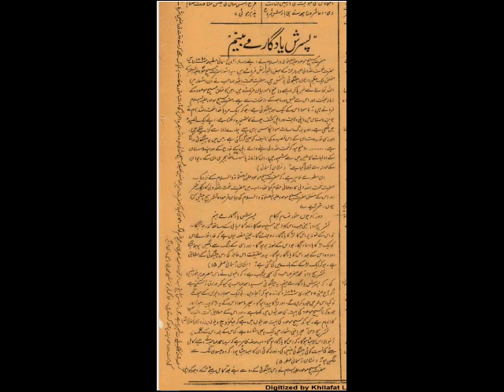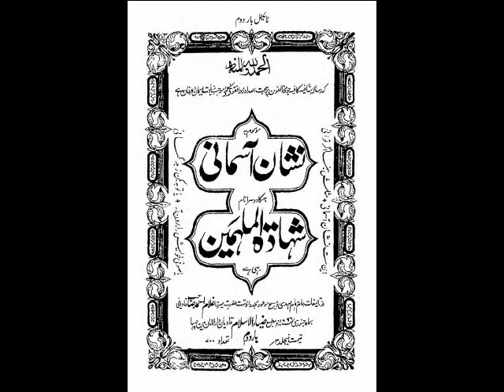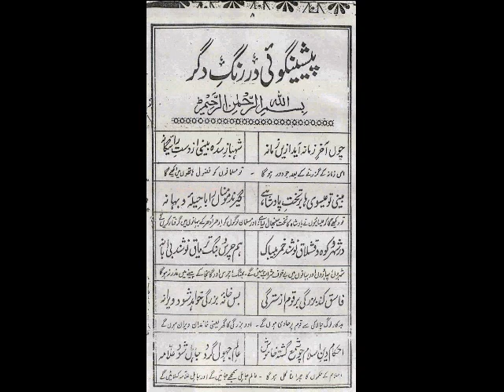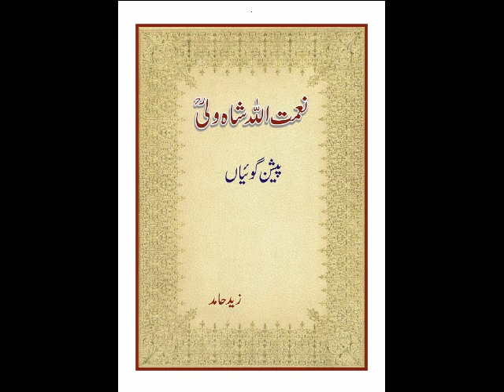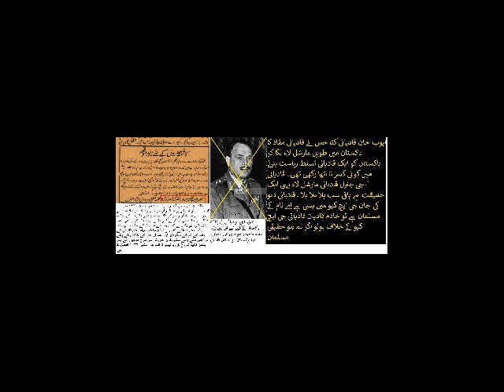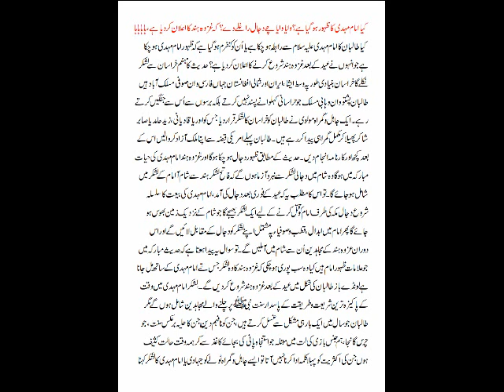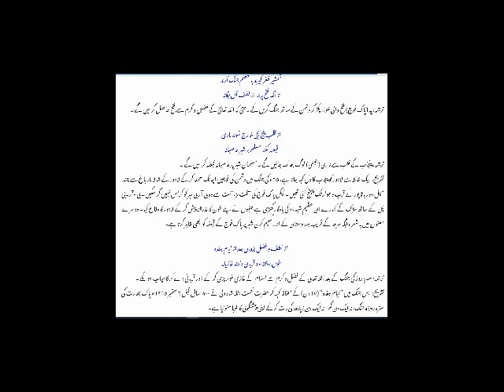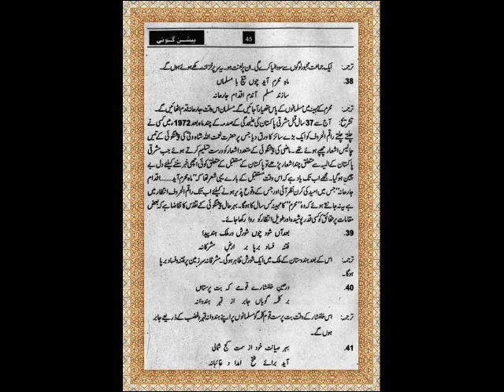Shah Nimatullah Wali's dubious predictions and false claim of MGA.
مرزا غلام قادیانی کا جھوٹا اور جاہل ہونا ثابت کہ اللہ کا کوئی نبی جھوٹا یا جاہل نہیں ہوتا